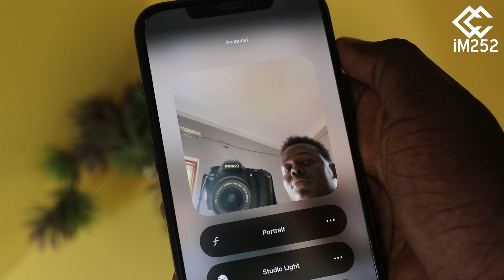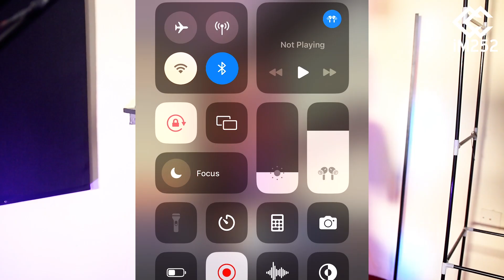Ku qurxi farsamadan sawiradaada snapchat-ka! (iPhone keliya)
Ma isticmaashaa snapchat? Ma tahay reer iPhone?
Daawo oo ka faa'ideyso farsamadan si aad isaga qaaddo sawirro snap tayo leh muuqaal ahaan.

Fadlan hoos ugu yeer saaxiib aad u adeegsada snapchat.